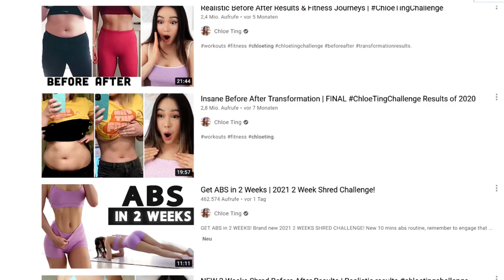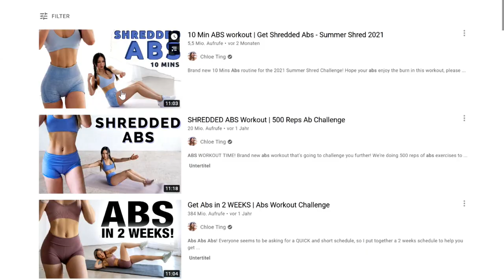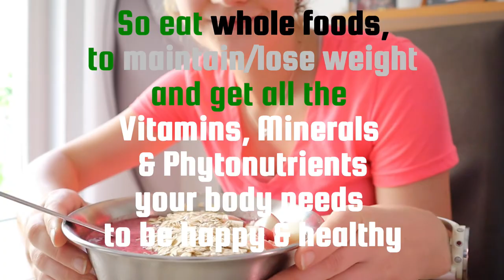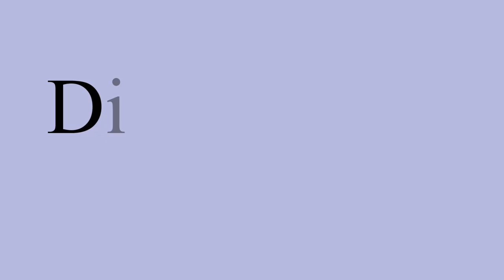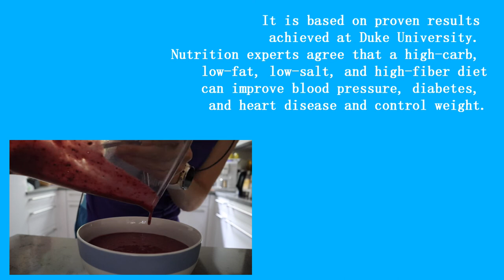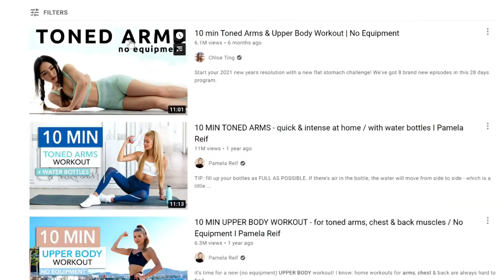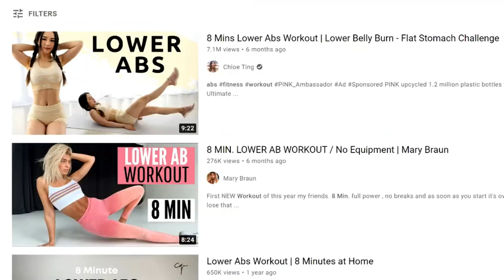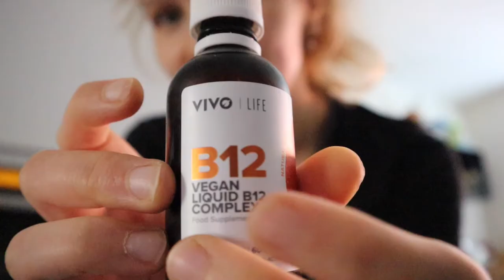Get results with me | CHLOE TING two week shred Challenge 2021 + Food Vlog [Part 1]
Get results with me | CHLOE TING two week shred Challenge 2021 + Food Vlog. ARE YOU EXCITED? Let's get results together! :)
Ever started a new workout program you didn't finish? Maybe even Chloe Ting's 2 Week shred challenge 2020 or any other home weight loss program? If yes, you're in the right place.

TImestamps:
00:00 Explanation of Challenge
2:45 Form Check
3:28 Breakfast & Calorie talk
4:00 Day 1 Workouts
5:46 Post Workout & Protein talk
7:00 Too many Carbs?
9:05 Day 2 Workouts

11:23 Post Workout
11:48 Meal Prep for Work (Snack & Dinner)

I will do the 14 day Shred / Summer shred by Chloe Ting Workout Challenge with you guys. I'll be sharing all of my recipes / nutrition hacks (Food Vlog) and things that helped me tremendously in my own fitness journey. If you ever wondered how to lose weight this is it. Follow me along this 2 Week journey and be the next Chloe Ting results before and after with me. This is not a look at me nailing this challenge, it is a LOOK AT US we're transforming our life towards more health, fitness and happiness and NO STRESS AROUND CALORIES OR FOOD!

The Recipes in this Video:

Please, Please, Please if my portion size is too small or big for you adjust it to your needs. Everything is healthy and nutritious so don’t be afraid to eat more if you're still hungry after your meal.
Hunger is there for a reason! And if you stack up on healthy foods your cravings for junk will diminish automatically too. Do yourself & your body a favour 😊

Day 1 Breakfast:
Oatmeal:
½ Banana mashed with
Around 70 grams of Oats
And frozen blueberries, 10g of Flaxseeds
& oat milk (you can use water if you like)
In a pot and let it slowly start to boil
Serve it with Soy Joghurt, ½ banana.

Post-Workout Smoothie Bowl:
A cup of frozen mixed berries,
2 Bananas, 10 – 15 grams of Chia seeds,
Cranberry Juice, Oat Milk
& BLEND
 Served with Oats & a peach

Dinner:
Big Bowl of Rice (white rice & wild rice)
In a pan: 1 onion, 1 carrot, 2 roses of broccoli, ¼ zucchini and around 150g of kidney beans
(Spices: mild curry, black pepper, soy sauce, garlic powder)

Day 2: Breakfast
Smoothie Bowl
2 Bananas, 10 – 15 grams of Flaxseeds,
& BLEND
 Served with Oats

Post-Workout Smoothie:
1 Banana, 10 – 15 grams of Chia seeds,
Coconut milk (not the fatty one from a can 😉 )
& BLEND
 Served with Oats

Snack at work:
5 dates
Some Walnuts
Some Almonds

Dinner:
In a pan: 1 red onion, 1 carrot, 1 rose of broccoli and around 100g of Chickpeas
(Spices: mild curry, black pepper, soy sauce, garlic powder -Yes I love this combo)
120 g of whole grain pasta (dry weight)

So get results with me, join me in daily workouts, intense full body workout, hiit exercise and burn fat with me. Her aparment workouts / home workouts are easy to follow and quick. This 2 weeks program can be the start into a healthier happier self.

Are you ready for this weight loss challenge? Are you ready to get Chloe Ting results? So let's not just Workout to lose weight but let's also get our nutrition right so we don't have to restrict in order to get results.

Two week shred challenge 2021 here we come.

Much Love & Until Saturday,
Stefanie